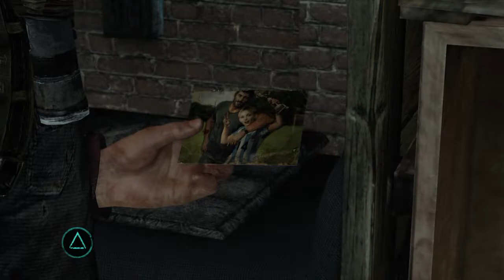The last of us REMASTERED |jackson county meet with Tommy With all collectible Live PS4